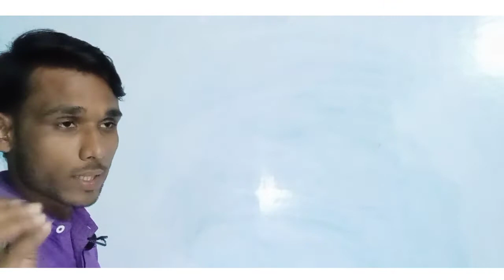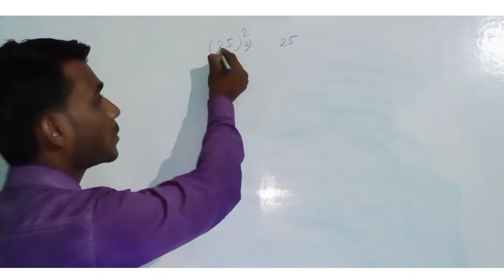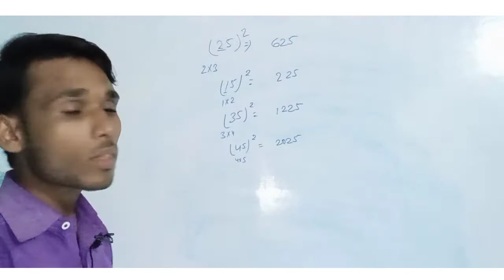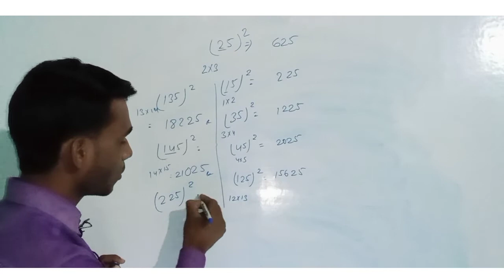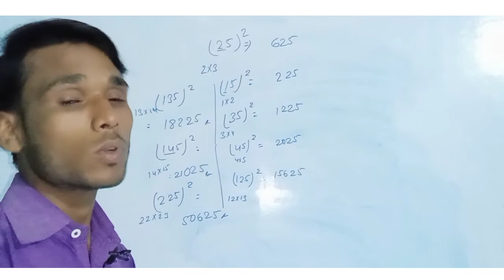Short trick of square,####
##khamos kyu baitha h Aa chal Kuch Kam karte h
Tayag khamos ki rahe chal itihas rachte h

#Hii dosto
Welcome to my chanal
Study point coaching Jagdishpur
Yah chanal General competation exam ki tayari Karen wale student ke liye Bahut hi Achha h

Is chanal me basic se sikhar tak   ki tayari karai jati h isme maths; G K; reasoning; and science ki puri tayari karai jati h
Ye chanal un student ke liye Bahut hi Achha h Jo student ekdam kamjor h ya jinko lagta h ki hamse yah nahi hoga ya samjh me nahi ata h